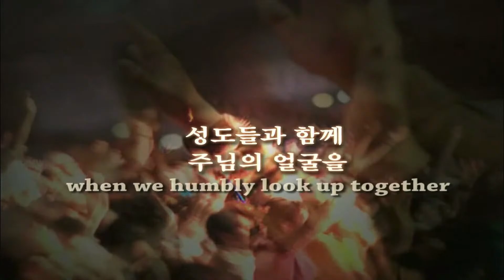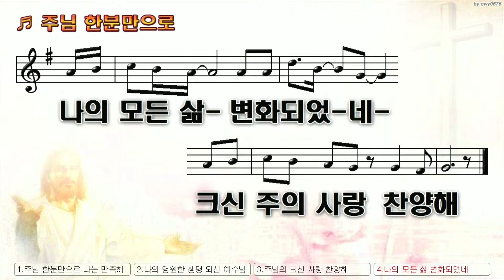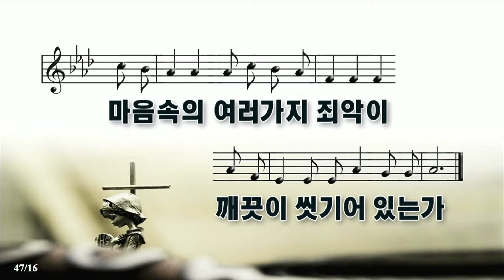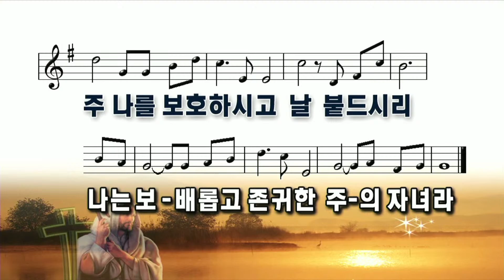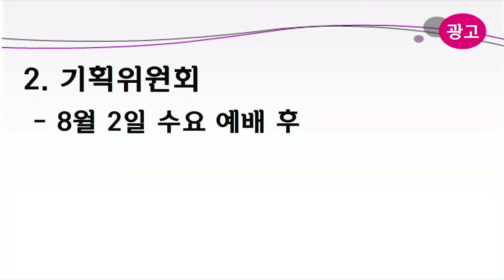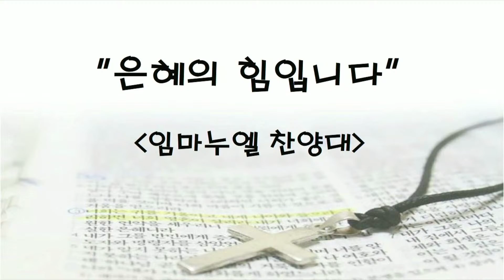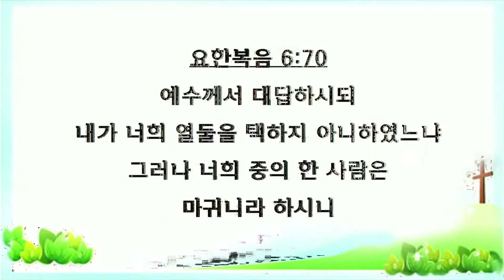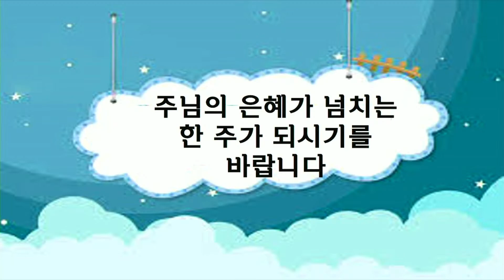2023년 7월 30일 어거스타감리교회 주일예배 '영생의 말씀'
2023년 7월 23일 주일 예배
'영생의 말씀'
요한복음 6장 66~71절
정일남 목사